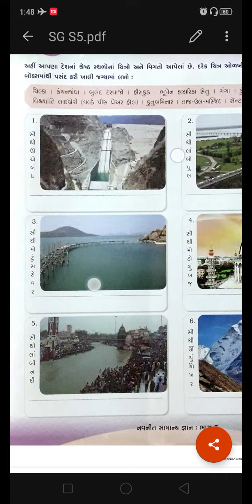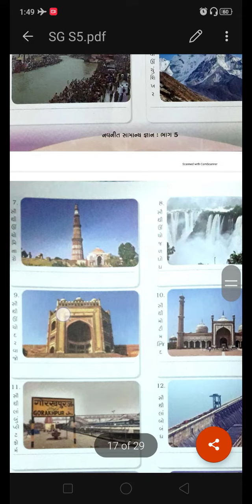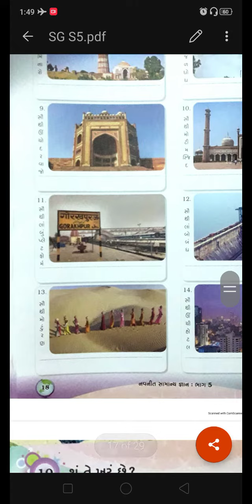Samanya Gyan || Std 5 || Chapter 9